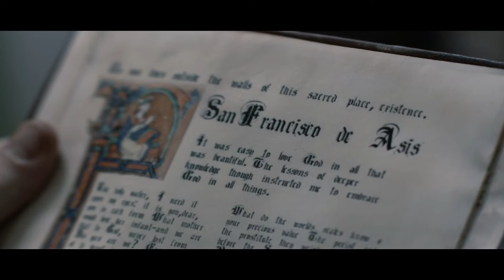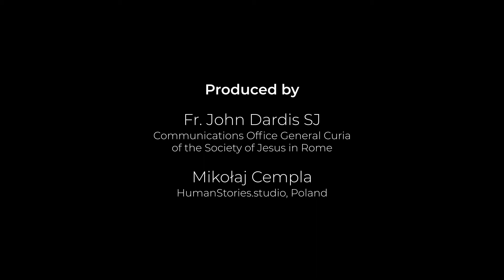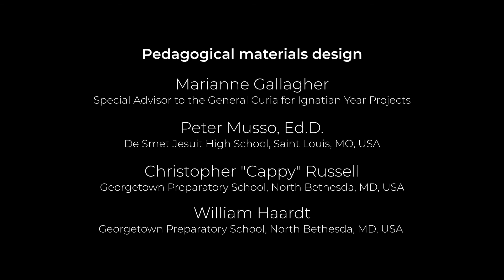Who Do You Want To Be? | EN | Showing the way to God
A Global School Experience inviting young people to see themselves differently, to discover a path toward the fullness of life, to ask, “Who do I really want to be?”.